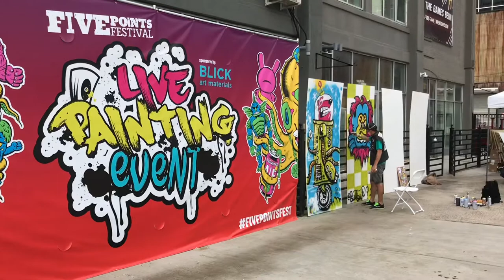Five Points Fest 2019 Brooklyn Expo Center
Check out some of the sights and sounds of the Five Points Fest that took place June 1-2, 2019 at the Brooklyn EXPO Center.

Filled with awesome designer toys, pins, prints, plush and more. Tons of amazing artists surrounded by live Paint Fights, Food Trucks, and great music.